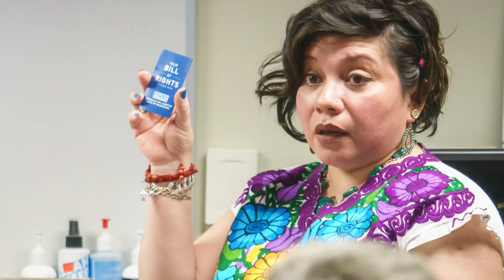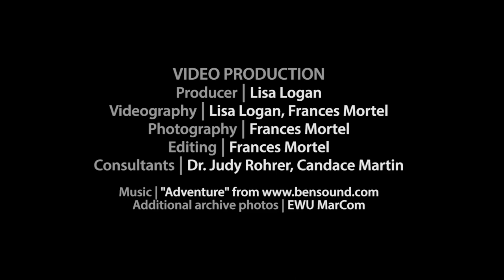"It's Priceless:" Testimonials from WGS Graduates